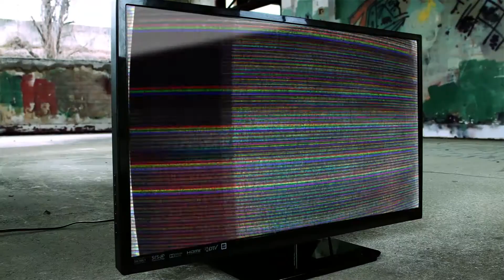"Boundless" (Behind The Scenes)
Take a look behind the scenes on the production of the video "The Boundless Message of Jesus."